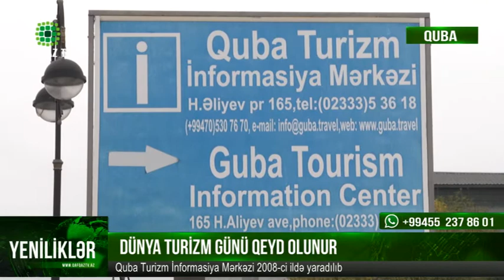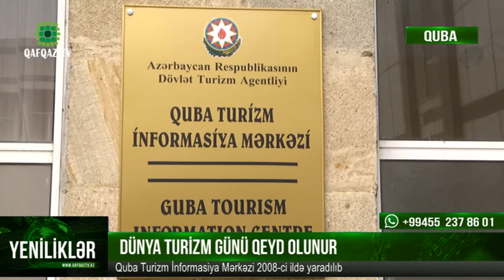Qubada Turizm Günü Qeyd Olundu (Qafqaz TV)